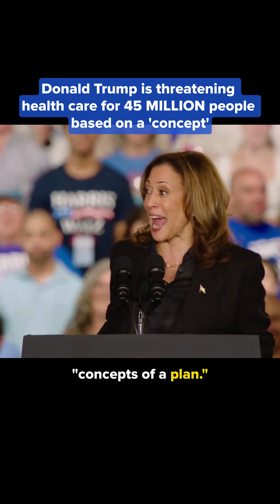Donald Trump's 'Concepts of a Plan' Put 45 Million at Risk – We're Not Going Back!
Let's be clear: Donald Trump wants to risk health insurance for 45 million people based on a 'concept.' We are not going back to the days when insurance companies could deny people with pre-existing conditions. Period.